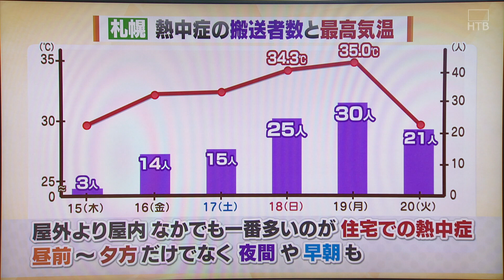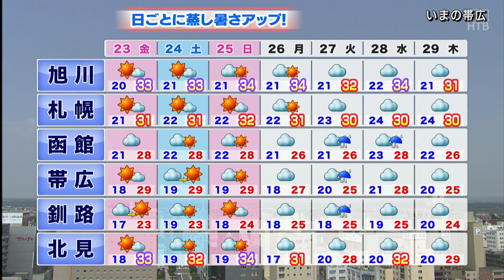内陸は大暑らしい暑さ PM2.5に注意！ ７月２２日 北海道のお天気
24時間ノンストップ「北海道ニュース24」